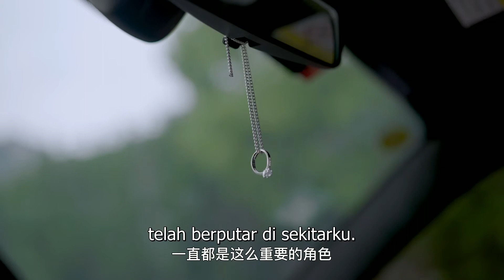【INDO SUB】EP 23丨Kita Ditakdirkan Untuk Menjadi丨We're meant to be丨Ai Ni Qing Chu Yu Lan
【INDO SUB】Kita Ditakdirkan Untuk Menjadi丨We're meant to be丨More and More Loves You丨Ai Ni Qing Chu Yu Lan丨爱你情出于蓝
💕Sinopsis💕
Yu Lan naksir Sheng You Ting selama 11 tahun, tetapi cintanya pada Sheng You Ting membuatnya merasa rendah diri karena dia pikir dia tidak layak untuknya. Suatu hari, itu mencapai titik ketika dia tidak bisa lagi terus mencintainya. Dia mencoba menyingkirkannya dari hidupnya, hanya untuk menyadari bahwa itu terlalu menyakitkan. Ternyata jika Anda mencintai seseorang untuk waktu yang lama dan tiba-tiba berhenti, Anda akan menjadi gila.

★ Jumlah Episode: Video pendek (60 Episod）
💕 Pemeran💕  Cai Mu Jin,  Zhong Xi Kai